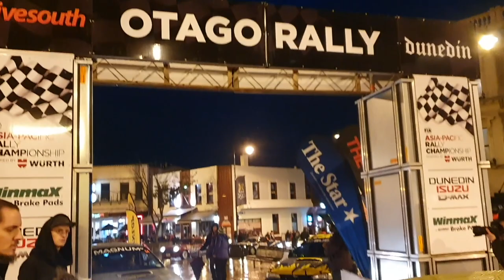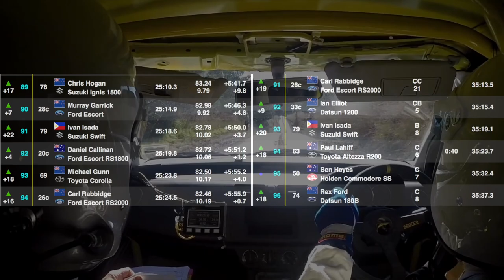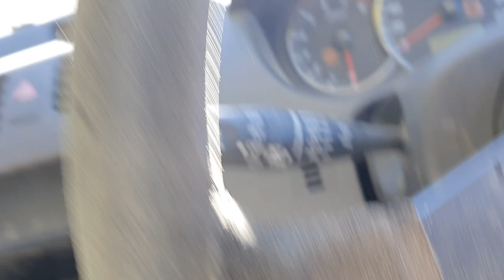Roll Over Otago Rally // Vlog 13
So it's my second time around in the Otago Rally, and oh boy it was a real good feeling to be back. Brought my dad around this time and my wife, had a new navigator, new stuff on the car, and this time the familiarity gave me big confidence of knowing I could go even better and faster than the previous year. Unfortunately, things got way too enjoyable and I overcooked it as I really needed to see how much I could improve with my personal speed. I guess Susie will be resting after this rally and I'll have to get busy and back to work to get my way back on for the next year. Special thanks to everyone who helped us to get to the rally, J. Espanola, A.C. Iran, Ian Rosales, my Ninong, and the AAP. Special thanks to the Kiwi family, Carl, Eileen, Andrew, to Kieran Anstis and Tony Quinn to helping us out of the car on the roll we had. Thanks to JC, and Jonty and friends for picking Susie up and getting her on the trailer, and sorry Hoover for scaring you in Kuri Bush, it wasn't in the plan. Enjoy the vlog, I got consolation prize of watching the rally and some world class driving! Hope you enjoy our adventure through my vlog!

             Buddha - Kontekst

Visit, like, or follow my other social media accounts in...

Produced by: Ivan Isada